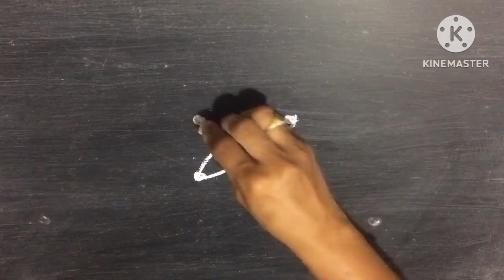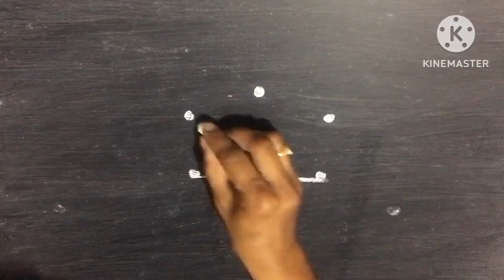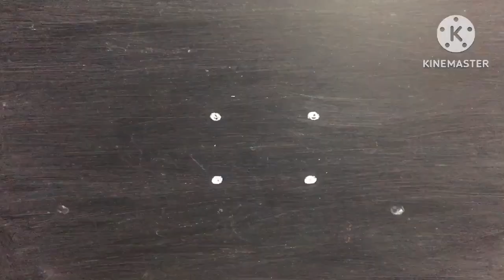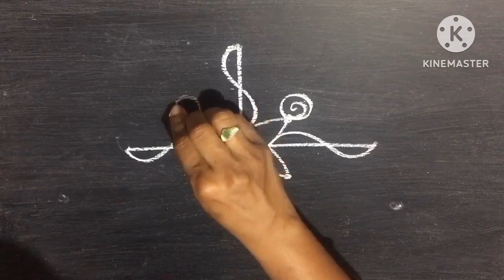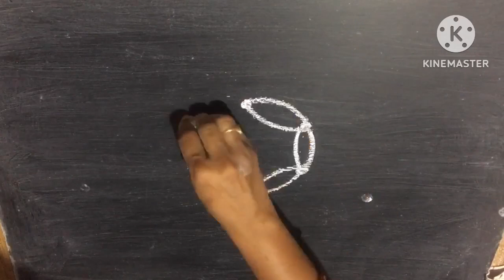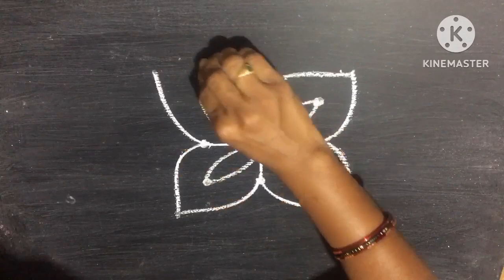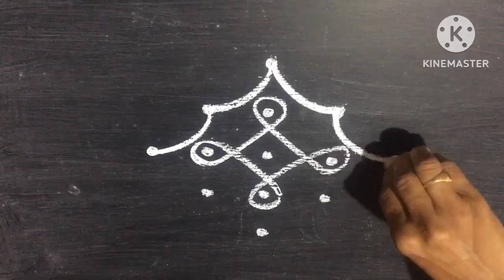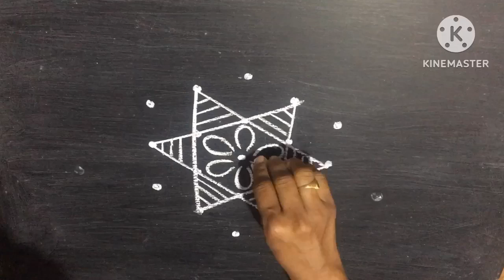Simple rangoli || Pandaga muggulu || Chinna mugulu|| Daily kolams || padi kolams